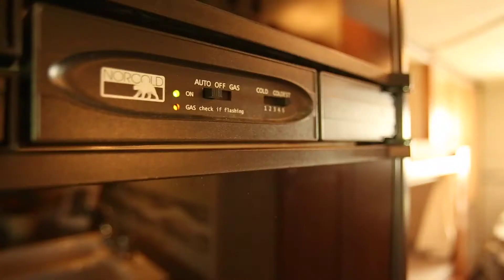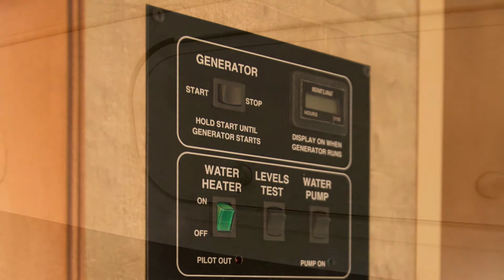Apollo Eclipse C28 - popis karavanu * USA *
Autor: Apollo RV

CK Travel America již více než 15 let zprostředkovává pro své klienty pronájem karavanů v USA a Kanadě a zajišťuje rezervace kempů všech kategorií.

Jsme oficiálním partnerem společnosti Cruise America/Cruise Canada v ČR a SR.

Nabízíme pronájem karavanů pro 2 až 7 osob všech kategorií od 12 pronajímatelů a realizujeme individuální zájezdy na míru speciálně připravené pro cesty karavanem.